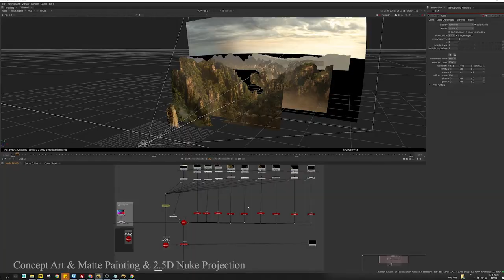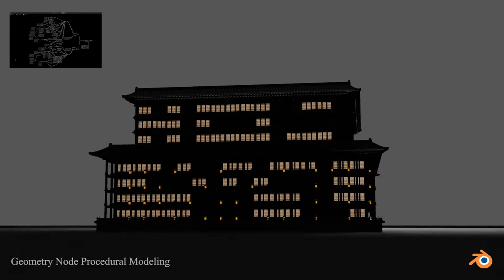3D Environment & Concept Art & Matte painting Reel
Overall, I planned and produced works that have a Korean style mood from concept art to composition.
Since I proceeded to modify it immediately according to the confirmation, feedback, and modifications, I adopted it as a procedural pipeline rather than a linear method as a production method that can be efficiently modified. In order to R&D efficiently manufacture the set, the set was constructed in various ways using procedural methods, Max, Maya, and Blender, and 2.5D matte painting was conducted on the mid-view part.